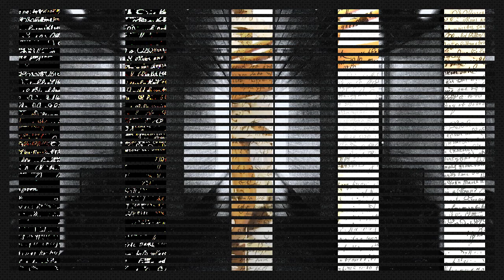ostacolo sonoro n. 3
La colonna sonora usa la tecnica del "tape delay" per creare un continuo sviluppo ritmico e percussivo. Gli strumenti sono prevalentemente elettroacustici (piano, archi, percussioni...). La parte finale spezza questa status, dando un senso di melanconica conclusione al lavoro.
La parte video riprende per analogia ed accentuazione questo tema, usando e trattando materiali che simboleggiano il tempo, il ritmo e la meccanicità: orologi, meccanismi vari, macchine industriali, la danza rituale. Il finale vuole interrompere questa meccanicità primordiale, con un senso di tristezza e melanconica rassegnazione alla sconfitta umana di fronte al dipanarsi incessante ed impietoso del nostro tempo.

Tension
Tendus
En mouvement
Le son des eaux
La et les lignes
Se superposent en vent
Ce temps tourne comme tourne les gestes
Tourneur de mots
Tourneur de trances
En teint passant
En surpassant les hauteurs
Pour finir à temps
Dans la tension
Des tissus